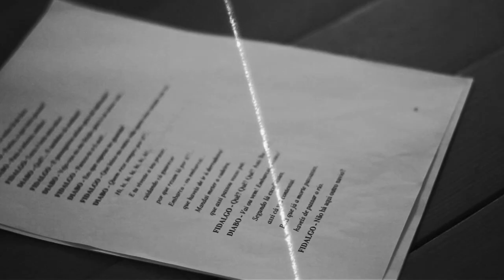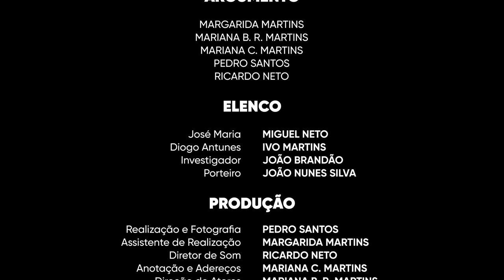Diogo Antunes | Justiça Divina #2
Podem acompanhar-nos à esquadra da polícia, por favor? Queríamos fazer algumas perguntas...

PRAV2 | MCMM | UNIVERSIDADE DE AVEIRO
Margarida Martins
Mariana R. Martins
Mariana C. Martins
Pedro Santos
Ricardo Neto